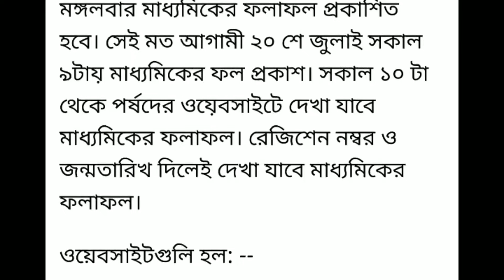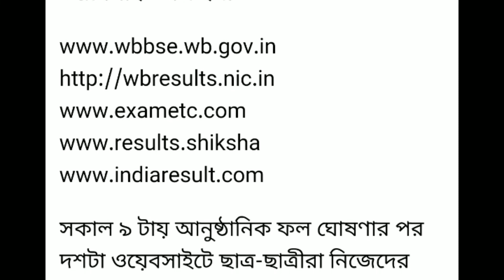WB board exam 2021 result information / madhyamik result 2021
bengali suggestion point,WB board exam 2021 result information,madhyamik hs result 2021,book distribution,book distribution for class 12 and 11,hs result,hs result 2021,hs result news 2021,madhyamik result,madhyamik result 2021,madhyamik result news 2021,madhyamik hs 2021 result news,madhyamik hs result 2021 in june,class 12 admission,class 11 admission,Madhyamik 2021 in July,hs 2021 in July,mamta banarji results news 2021